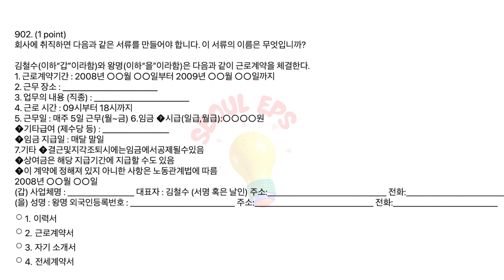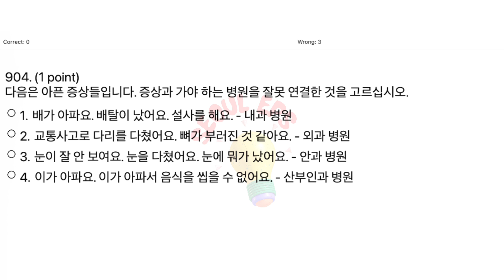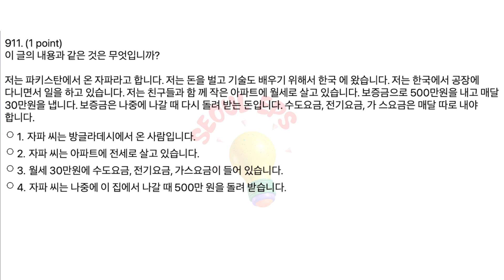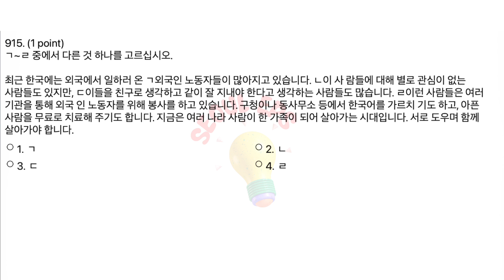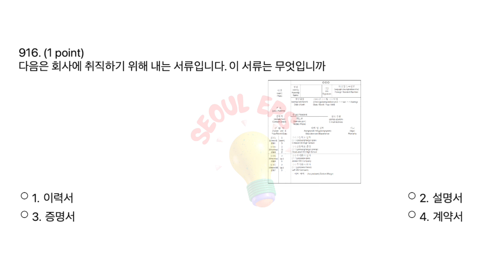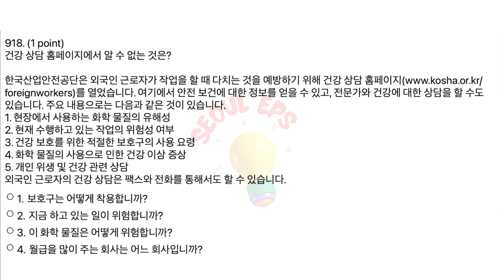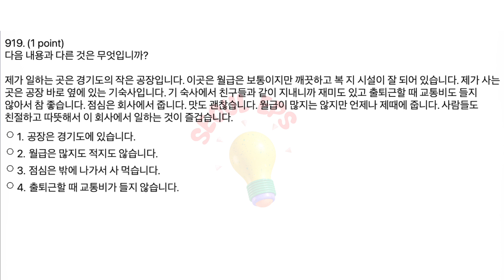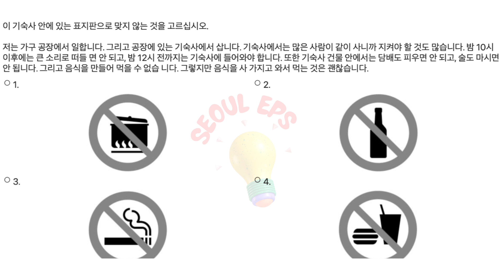(읽기) Eps Topik Test Korea 2023 Part